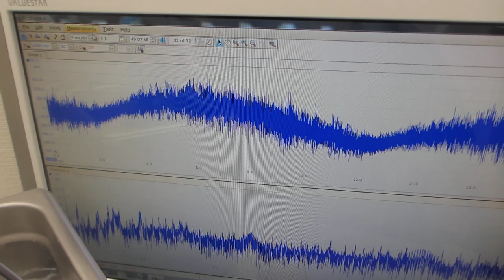超音波洗浄器に、スイープ発振によるメガヘルツ超音波を追加した超音波制御実験（超音波システム研究所）